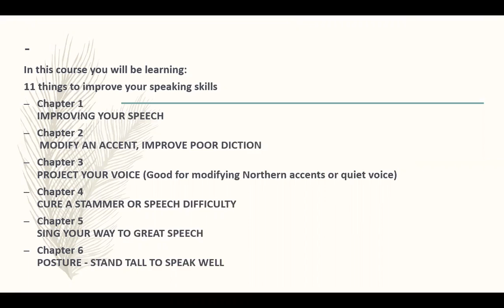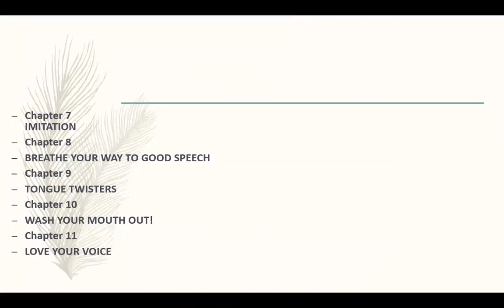3 11 Ways - Learn Elocution level 2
Introduction to the 11 ways.